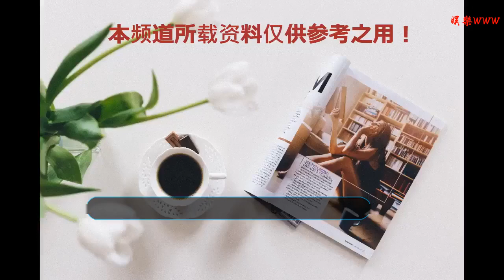KAI×JENNIE戀情曝光！比起前任鄭秀晶，妮妮的貓顏同樣令人心動！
谢谢！

    2019年的第一天，D社就放了猛料，報出了EXO成員KAI與BLACKPINK成員JENNIE的戀情。SM·YG首次公開戀愛，也預示著2019年首對idol情侶就這樣誕生了！
    KAI?JENNIE
    戀愛說收獲滿滿祝福
    每年的第一天，D社的爆料已經成為眾多網友最期待的事了！繼RAIN金泰希、李昇基林允兒、金俊秀HaNi后，今年被曝戀愛的是EXO成員KAI與BLACKPINK成員JENNIE的戀情。
    據報道，金鐘仁開車和JENNIE去了天空公園，不僅如此，KAI還po了ins，網友們靈敏的直覺告訴他們這是“女友視角”所拍出來的照片~
    除此之外，兩個人也被扒出很多同款。對此SM娛樂表示：“兩人是對彼此擁有好感的關系。”韓國網友對這對開年CP給予了滿滿的祝福，更讓網友稱："兩代女團的門面都讓KAI承包了！"
    奶萌小野貓JENNIE
    無論舞臺還是私下都散發魅力！
    繼鄭秀晶后，KAI又戀上了JENNIE？不難看出KAI喜歡的類型，都是有個"冰山美人"氣質，私下卻有著小女孩個性的女生。
    JENNIE的顏一直俘獲了不少網友，超高的辨識度＋貓顏的高級臉實在是清純、可愛又性感。
    舞臺上的妮妮直勾勾的眼神超有魅力，早已不是那個清純可愛的萌妹子，而是時髦性感的JENNIE。
    綜藝節目中素顏出鏡的妮妮更是像個高中生，圓圓的babyface減齡又可愛，萌萌的樣子簡直激起了保護欲！這樣奶萌的JENNIE簡直讓人不得不愛！
    想要JENNIE同款？
    一學就會的慵懶貓咪妝來了！
    STEP 01
    首先化底妝，在上粉底之前，用遮瑕產品在肌膚瑕疵或暗沉的地方點涂，并用手暈開。然后選擇一個輕薄的氣墊粉底涂抹全臉。
    STEP 02
    底妝的最后用散粉全臉定妝，可以在容易出油的鼻翼、眼周等肌膚處著重定妝。
    STEP 03
    接著化眼影，首先我們用淺棕色在全部眼皮處大面積打底，然后用深棕色涂抹在雙眼皮褶內并暈染自然，最后用深棕色眼影涂抹在下眼影處，制造眼睛深邃感。
    STEP 04
    然后用眼線刷蘸取眼線膏，在眼尾處稍稍拉長，這樣的眼線既不濃也可以讓眼睛更加有神，如果你想強調眼妝，可以用眼線筆輕輕描繪下眼線。
    STEP 05
    最后用臥蠶筆輕輕涂抹眼頭和臥蠶，這個眼妝就完成了。
    STEP 06
    別忘了夾睫毛和刷睫毛膏哦！纖長根根分明的睫毛效果清新自然~
    STEP 07
    然后選擇水紅色的唇膏涂抹唇妝，腮紅也要掃一下~有時間的話簡單修容一下臉頰會讓臉型更加完美！
    STEP 08
    最后的最后，戴上你喜歡的美瞳，這個自然、慵懶又性感的貓咪妝容就完成啦！
    和KAI一起做最耀眼的couple吧！
    （文中圖片、GIF均來源于網絡）